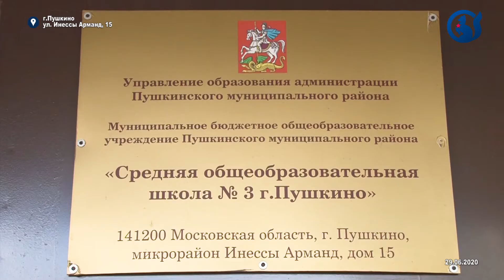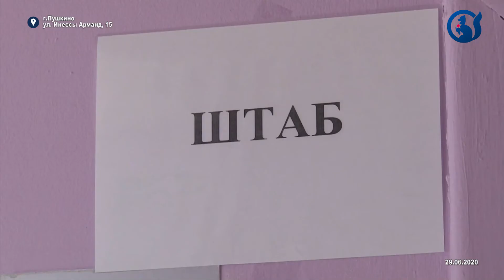Санитарная готовность школ к ЕГЭ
966 пушкинских школьников в этом году должны сдать единый государственный экзамен. И родители, конечно, же переживают о безопасности проведения госэкзамена. В связи с пандемией коронавирусной инфекции ЕГЭ были перенесены на июль. За это время у руководителей пушкинских школ была возможность подготовиться к приему выпускников.